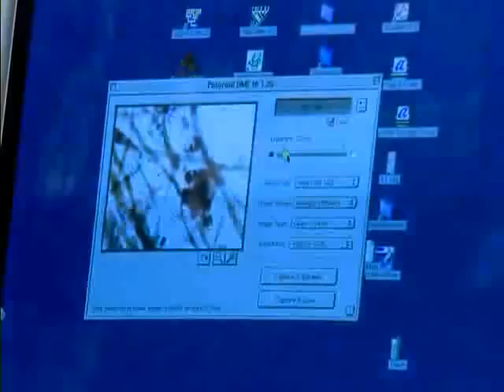UL Lafayette 2010 Distinguished Professor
One of the two 2010 University of Louisiana Distinguished Professors is my graduate advisor, Dr. Suzanne Fredericq, who works on seaweed (red algal) systematics. Also shown in the video clip are her graduate students Olga Camacho and Natalia Arakaki; Postdoctoral fellow Dr. William Schmidt; undergraduate students Shana Calais and Amber Mouton; Dr. Bradd Clark, Dean of the College of Science; and Dr. Glen Watson, Head of the Biology Dept. at UL Lafayette. Drs. Darryl Felder and Emilio Garcia, along with former student and postdoc Boo Yeon and Tae Oh Cho are also starring during fieldwork.
This video clip was conceived and produced by the UL Lafayette Foundation. Video by Channel One of Lafayette LA.